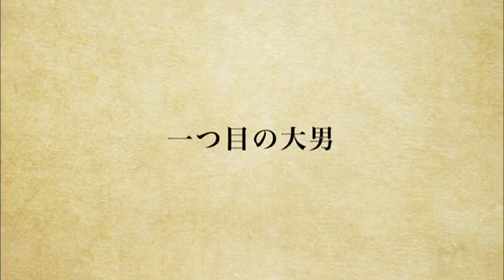あわらの民話「一つ目の大男」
あわらの民話～金津～
「一つ目の大男（あわら市次郎丸）」